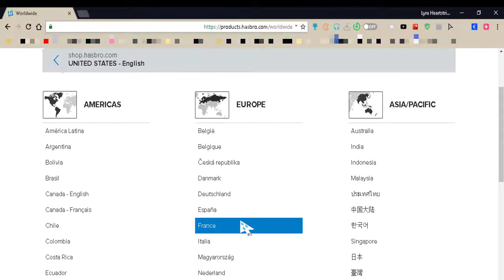Saçma MLP Teorileri Bölüm 4 Hasbro''nun Gizli 6 Jenerasyon Planları